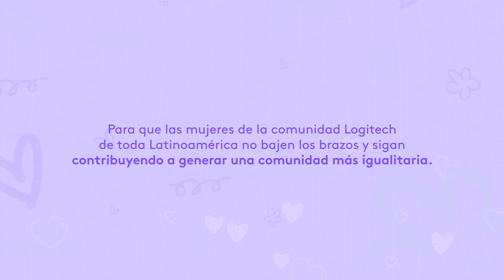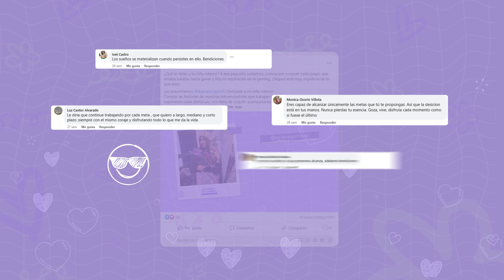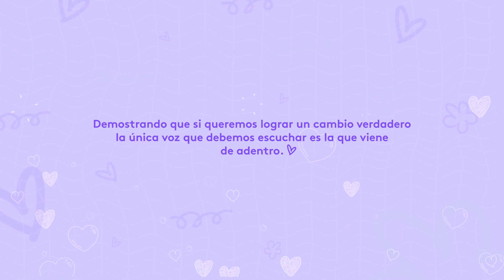Campaña "Dedicado a mi niña interior", Logitech.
Campaña de influencers marketing para Logitech. Pensada en resaltar el rol de la mujer en las áreas STEM